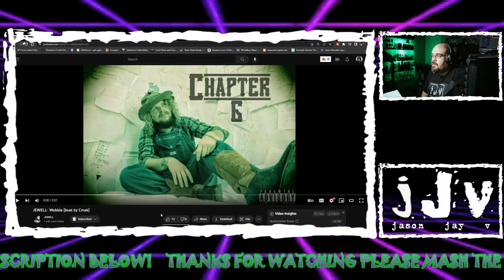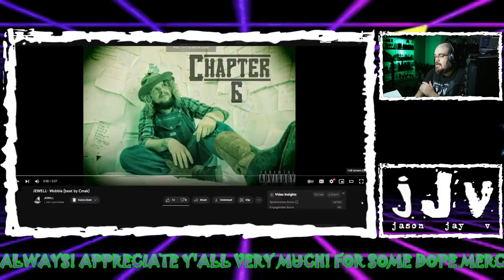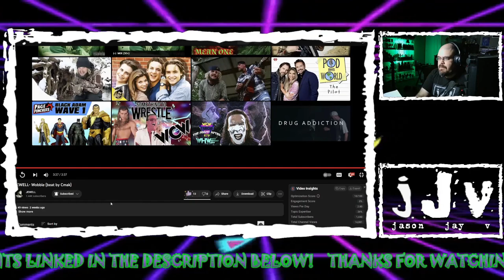JEWELL - "Wobble" | JJV Reacts